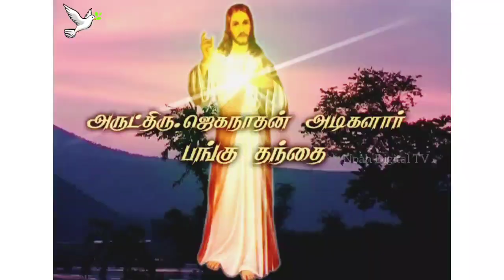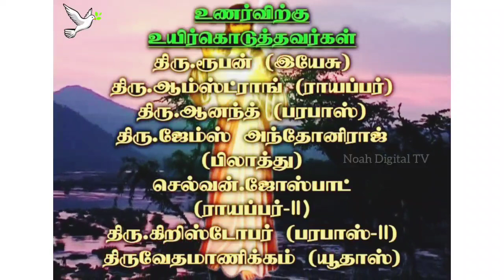இயேசுவின் இறப்பிற்கும் உயிர்புக்கும் இடையே உள்ள அந்த 36-மணி நேரம் | பாஸ்கா பெருவிழா 2020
Notice: இந்த பதிவு 2014 ல் எடுக்கப்பட்டு மறுஒளிபுறப்பு செய்யப்படுகிறது / This program was recorded in 2014 and Retelecasted.

Venue:  Immaculate consumption Church, Tiruppatur, Tamilnadu, India.
Our Sincere Thanks to:
Rev.Fr.Santiago Arockiam, Immaculate consumption Church, Tiruppatur, Tamilnadu, India.
Youth Association, Immaculate consumption Church, Tiruppatur, Tamilnadu, India.

Directed by:
Rev.Fr.G.Jeganathan, VF - Parish Priest, Devakottai.

Noah Digital TV is Christian Fellowship Channel, Loaded with Live Mass, Bible Motivation for the youngster,  Bedtime Bible Stories for Kids, Prayer request, Bible Quiz, Christian Songs and lots more.

Production: Noah Digital Group, India.
Video production: Catalystz Media, Poland.
Channel Head:  Anton Jones & Josaphat Russal

This video is owned by Noah Digital Group, India.